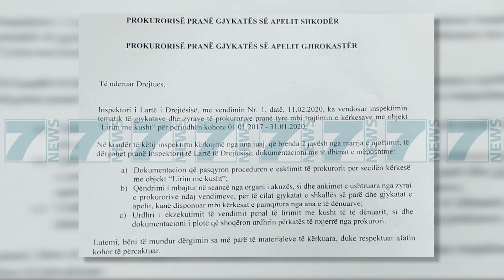ILD KERKON DOSJET E LIRIMEVE ME KUSHT, PER TE ZBULUAR SHKELJET - News, Lajme - Kanali 7